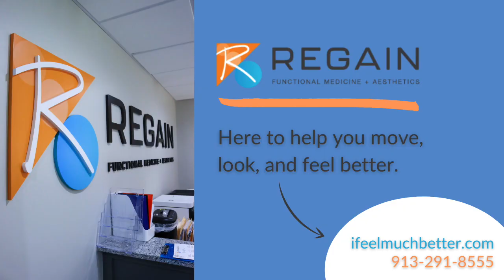HCG - Human Chorionic Gonadotropin - Body Composition Series Part 8 Regain Functional Medicine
Regain Functional Medicine + Aesthetics is a hormone replacement, pain management, skincare and beauty company in Overland Park near Kansas City. At Regain Aesthetics we create a customized, comprehensive plan that is tailored to you in order restore, revitalize and rejuvenate the health of our patients.

At Regain we create PASSION again through balancing the body’s hormones and quite literally making you feel young again. Our hormone replacement therapy is safe, effective and treats a variety of ailments such as fatigue, weight-gain, low libido, insomnia, depression, joint pain, mood swings and loss of passion in life. We are here to make you FEEL, LOOK and MOVE better!

At Regain we create GREAT SKIN and provide you the wow factor with virtually no downtime. Our laser hair removal is painless, effective and soothing. Our facials are built for regeneration of the skin, giving our clients a smooth, youthful look.

At Regain we want our patients to FEEL BETTER, FUNCTION BETTER, MOVE BETTER and LOOK BETTER.